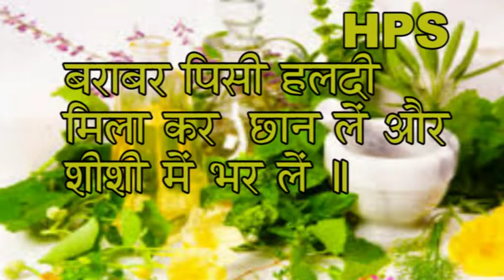DANT AUR MASUDEE KA UPCHAR IN HINDI